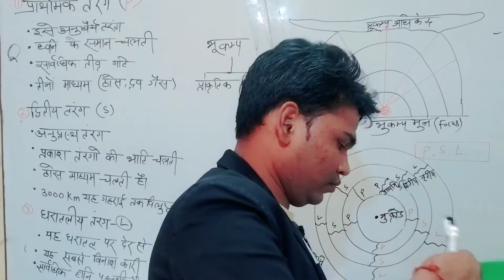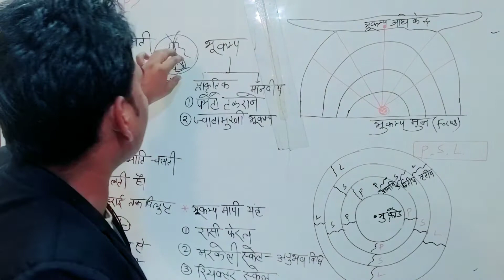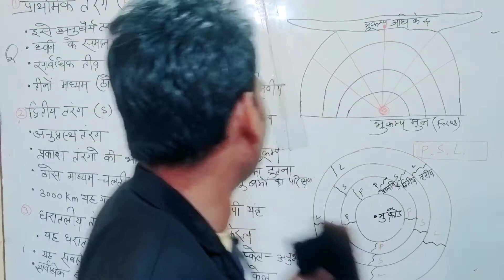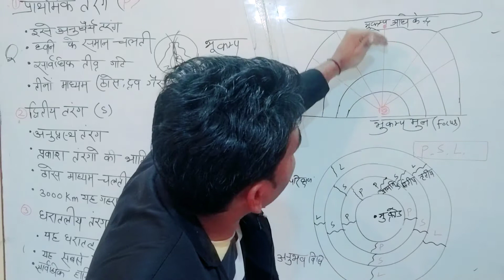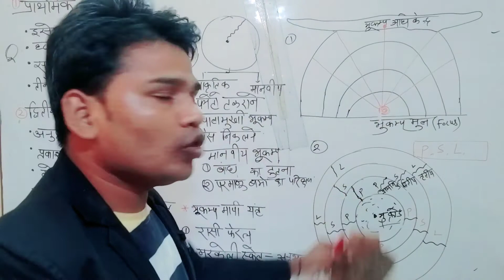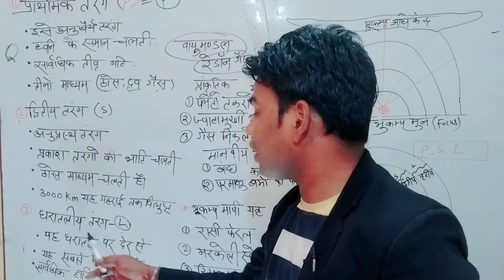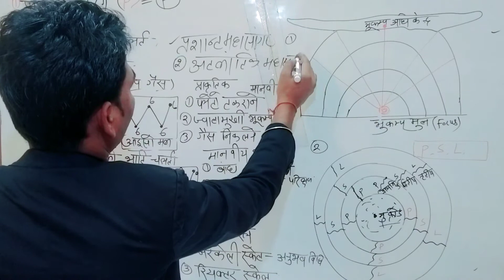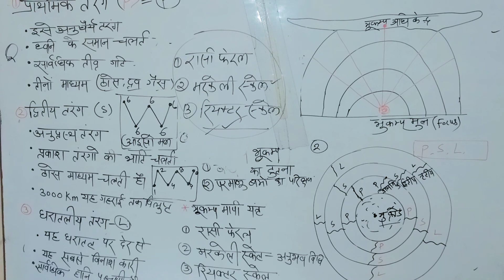भूकम्प कैसे आता हैं। bhukamp kaise aata hai । भूकंप आने का कारण। longvideo khansir geography❤️